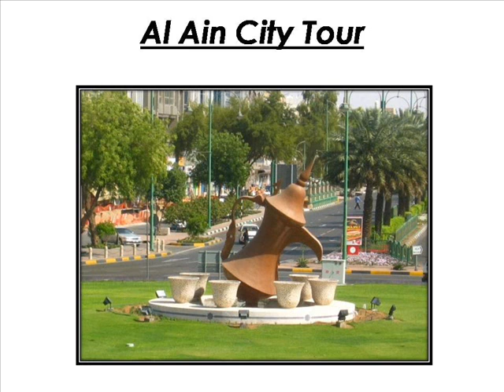Al Ain City Sightseeing Holidays & Tours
Make your holiday with fabulous by Oasis Palm Tourism. We offer a full day opportunity of a lifetime in Al Ain City Sightseeing tour at discounted prices.